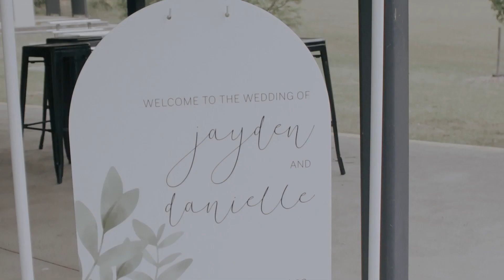Danielle & Jayden 2022